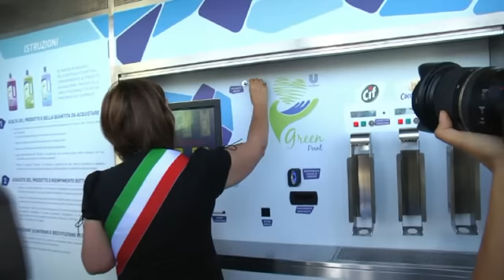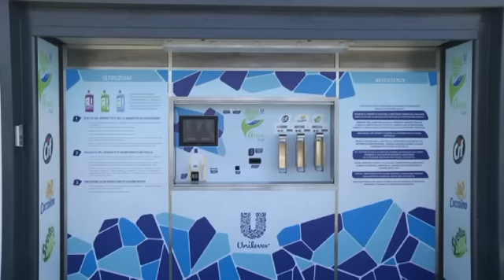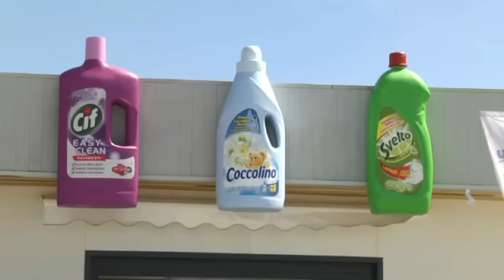Pozzilli, inaugurato il "green point" alla Unilever: si acquista ai prezzi più bassi d'Europa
Vantaggi ambientali ed economici grazie al "green point" inaugurato stamane allo stabilimento Unilever di Pozzilli. Il distributore automatico di detersivi - unico in Europa - consentirà a tutti di poter acquistare illimitatamente e al costo più basso i prodotti del noto marchio mondiale. Presente al taglio del nastro il presidente e amministratore delegato di Unilever Italia, Angelo Trocchia.